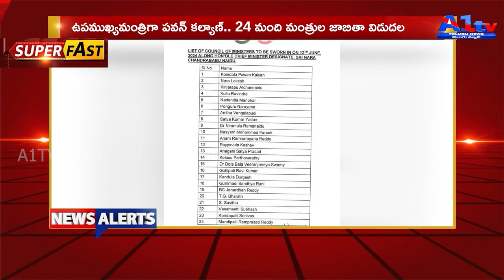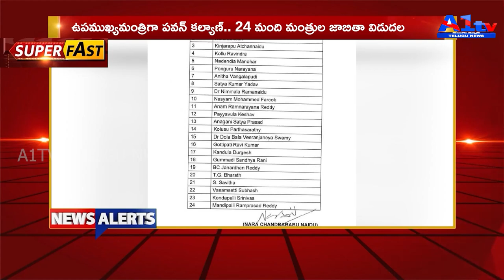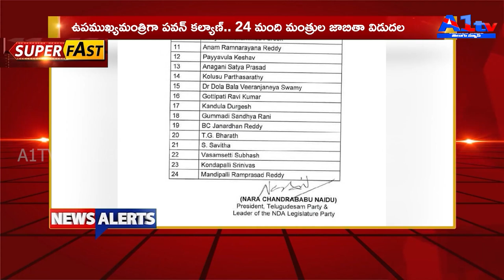A1 TV 24x7 TV Morning News Alert || 12-June-2024 || A1TV || Telugu News Bulletin Live